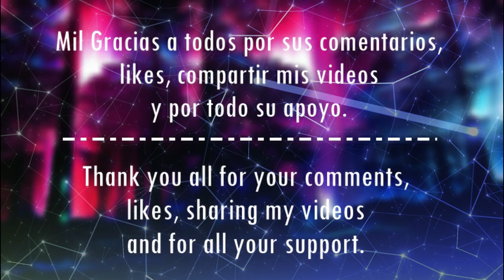☣Industrial Dance☣ Rise and Fall (Es23 Remix 1st)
Band: Solitary Experiments